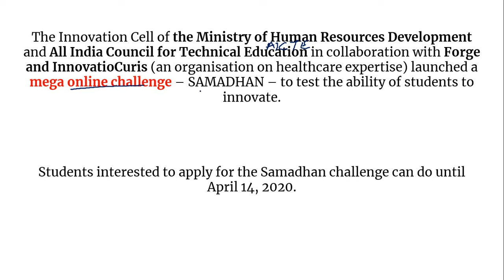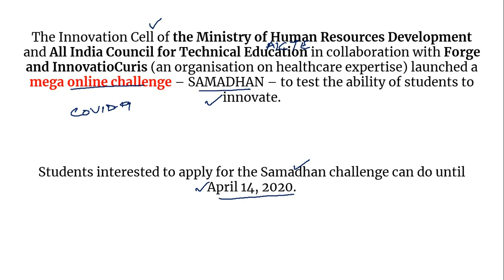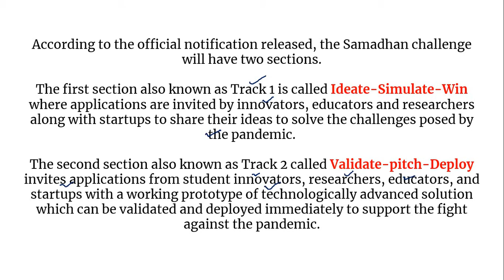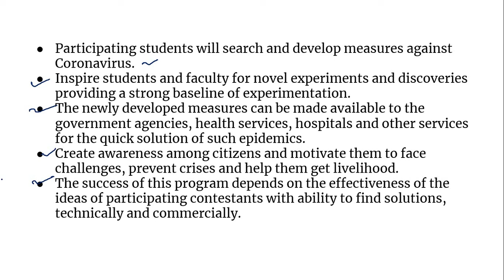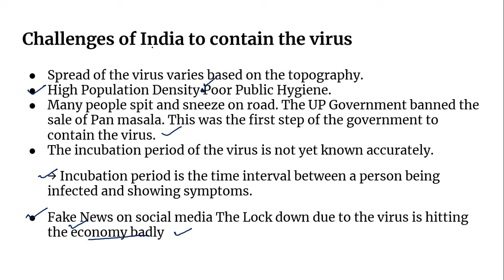Topic 151: Current Affairs Analysis 2020- What is the SAMADHAN Challenge?